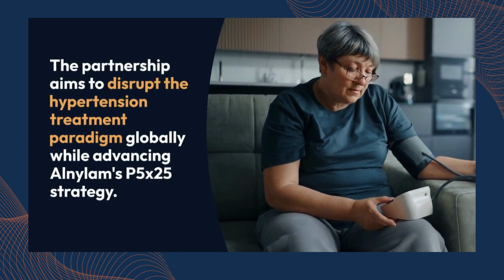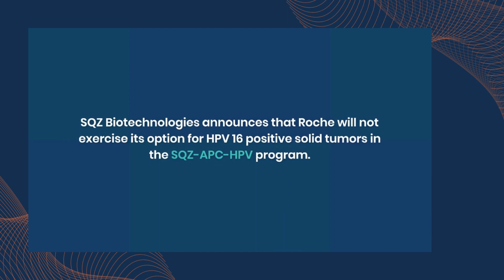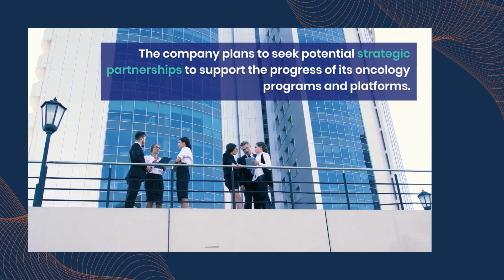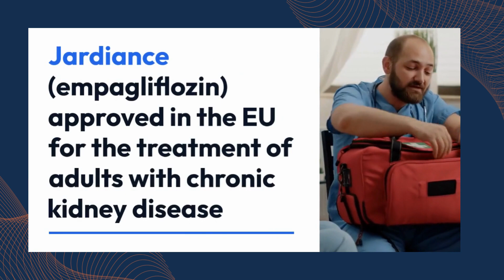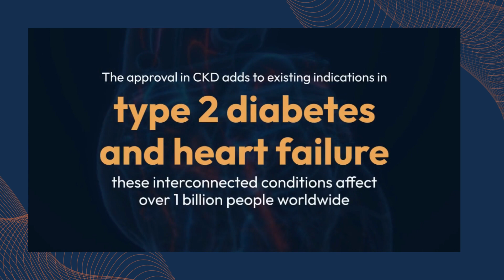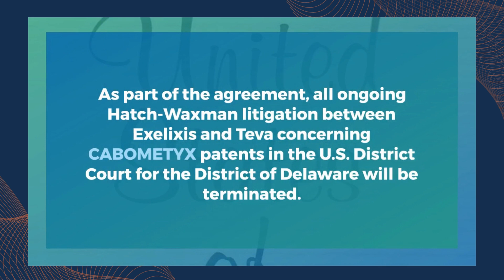Weekly News 24-28 July | Roche | Jardiance | Pfizer | Oncology | Type 2 Diabetes | Hypertension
Alnylam & Roche Join Forces to Revolutionize Hypertension Treatment with RNAi Therapy - Zilebesiran Partnership!

Pfizer's Bold Oncology Push: New Leadership to Unlock Cancer Breakthroughs

Jardiance (empagliflozin) approved in the EU for the treatment of
​adults with chronic kidney disease

Exelixis announces Settlement of  CABOMETYX  Patent Litigation with Teva